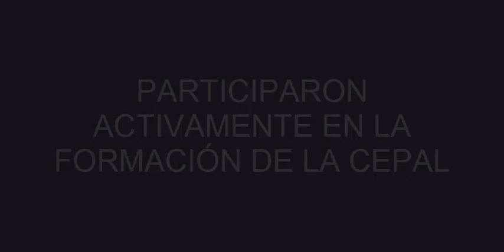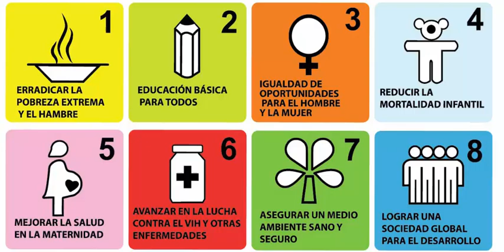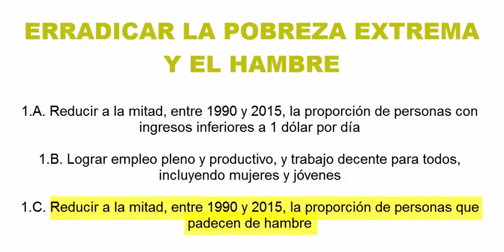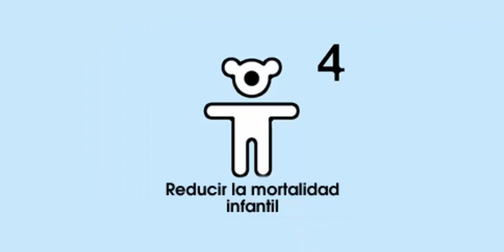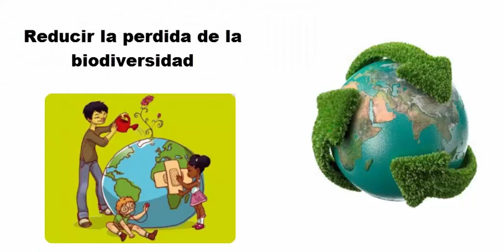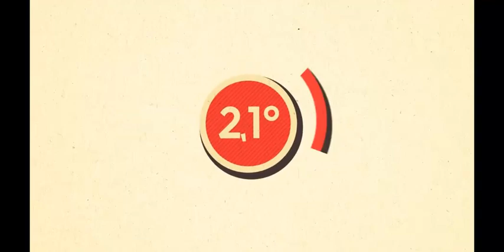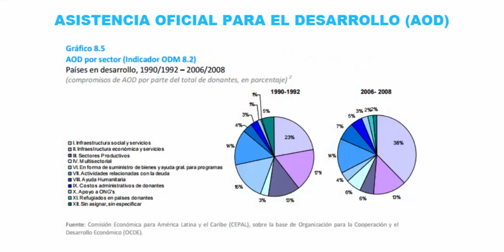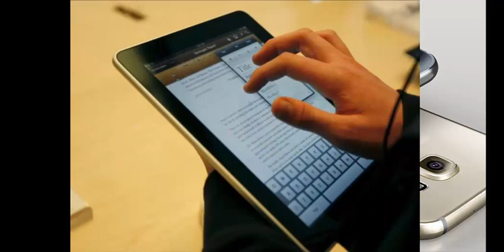CEPAL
Trabajo realizado por Caterina Tartaglia y Fiorella Posteraro Colegio San Cayetano.
Materia Historia Americana.
Profesora Daniela Leiva Siesdedos.
La Comisión Económica para América Latina y el Caribe (CEPAL), una de las cinco comisiones regionales de las
Naciones Unidas, fue creada el 25 de febrero de 1948 para contribuir al desarrollo económico de América Latina y
reforzar las relaciones económicas de los países de la región, tanto entre sí como con las demás naciones del mundo.
Posteriormente, su labor se amplió a los países del Caribe y se incorporó el objetivo de promover el desarrollo social.
En 1996, los gobiernos miembros actualizaron su misión institucional y establecieron que la Comisión debía
desempeñarse como centro de excelencia, encargado de colaborar con sus Estados miembros en el análisis integral
de los procesos de desarrollo.
Esta misión incluye la formulación, el seguimiento y la evaluación de las políticas públicas, así como la prestación de
servicios operativos en los siguientes campos: información especializada, asesoramiento, capacitación, apoyo a la
cooperación y coordinación regional e internacional.